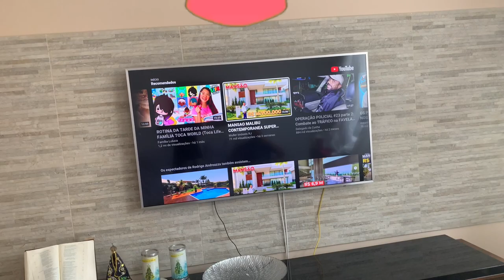Vlog de faxina | Organização | Família Paulino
Oiii pessoal tudo bem? Hoje é um dia vida real.
Vlog de faxina mas organização.

É isso que fazemos todos os dia e acho que vocês gostam não é mesmo?
Então bora para o vídeo! 😘